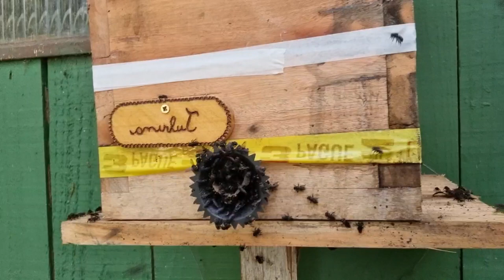Salvando as Tubunas (abelhas sem ferrão) dos Forídeos (moscas pequenas e rápidas)!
Havia um módulo apodrecendo e os Forídeos estavam entrando na caixa pela lateral podre da caixa! @sitioengenhoverde